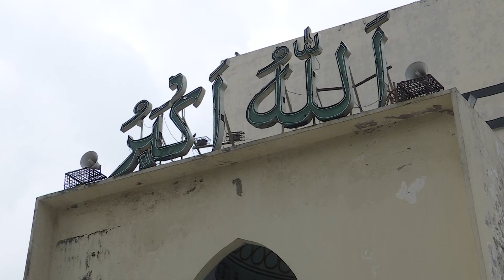ক-রো-নার ঈদ।। ইতিহাস হয়ে থাকবে।। মুক্তির প্রার্থনা